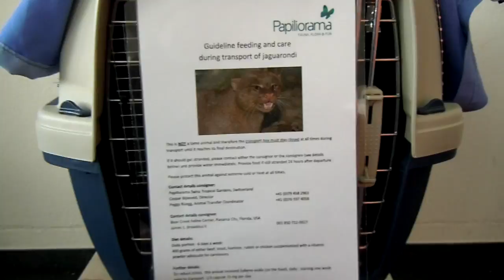ILONA GOES TO FLORIDA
Papiliorama staff transport and logistics team sending the female Jaguarundi ILONA [Puma yagouaroundi
(Geoffroy Saint-Hilaire, 1803)] to Florida, USA.